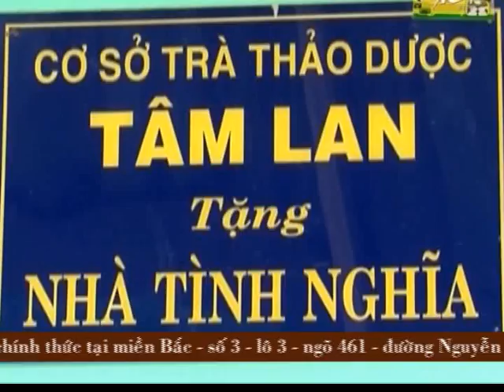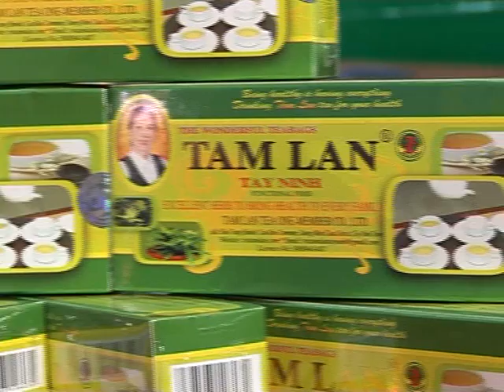TRÀ TÂM LAN.mp4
Phóng sự: TRÀ TÂM LAN - Công ty Trà Tâm Lan
ĐC: Ấp Khởi Trung, Xã Cầu Khởi, Huyện Dương Minh Châu, Tỉnh Tây Ninh
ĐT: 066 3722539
Giám đốc: Võ Thị Lấn

Kênh phát sóng: Đài Truyền hình Hà Nội.
Ngày phát: .